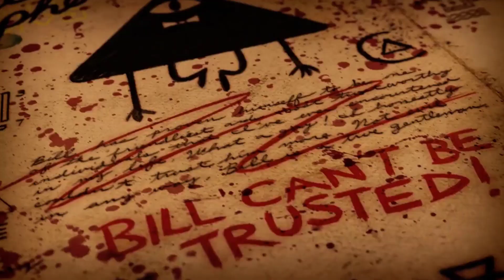Bill Cipher Tribute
Here’s a villain I wanted to do for a while now but just never got around to it. But luckily the poll finally forced me to do it so here is Bill Cipher. I watched Gravity Falls more than a year ago and thought Bill was a pretty good antagonist. I liked how powerful and sadistic he was and how he was such an unbelievably huge world-ending threat that really raised the stakes and tension of the story a lot. Probably one of Disney’s best villains tbh because of how unique he is.

Also service announcement: since some people expressed interest in me doing anime villains and I do want to start bringing those to my channel, I have decided to do Galand The Truth next, especially as I have a very good song for him. So get ready for his arrival next.

Scenes: Gravity Falls
Song: Spirit of Chaos by Aviators